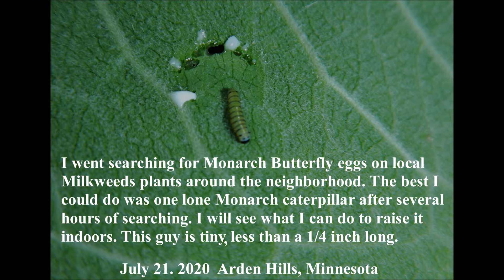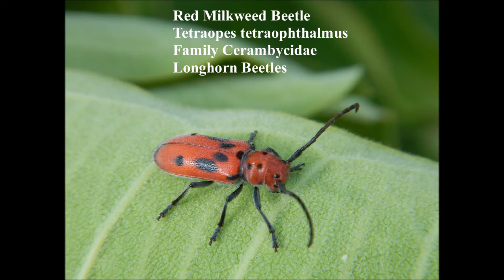In search of Monarch Butterfly eggs to raise into adult butterflies July 22, 2020, Arden Hills, MN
I went out in search of Monarch Butterfly eggs today so I could raise one to an adult butterfly.  After a couple hours searching patches of Milkweed in the neighborhood I came up with one lone 1/4 inch long Monarch caterpillar. That should work!  I plan on following this guys plan to raise my caterpillar to an adult.